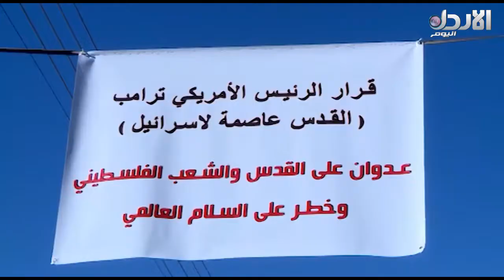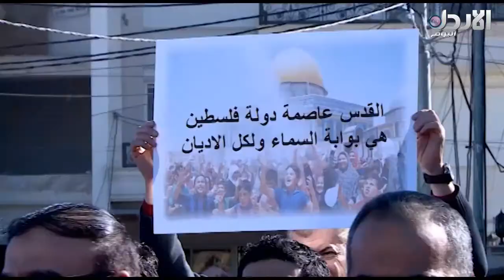تقريرللزميلة اية ابو عتيلة حول قرارالرئيس الأمريكي بشأن اعلان القدس عاصمة لاسرائيل - حديث اليوم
حديث اليوم(17/12/2017)